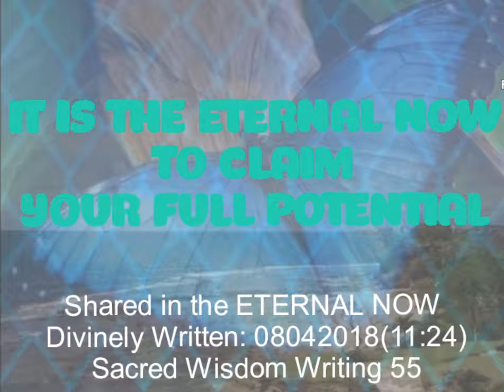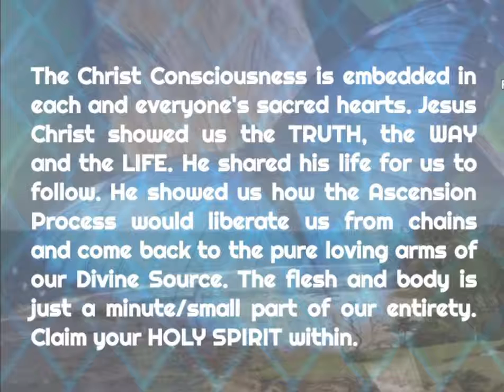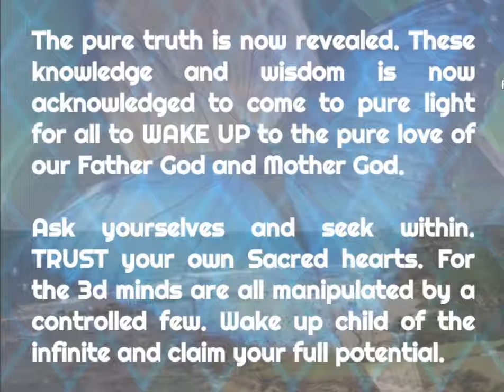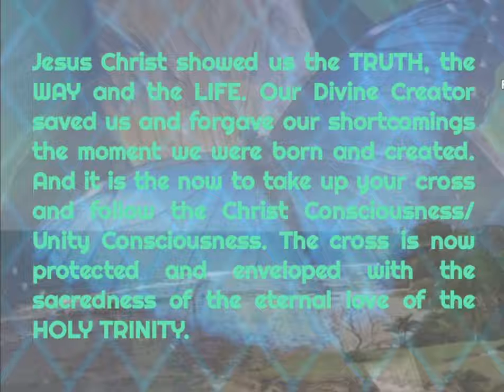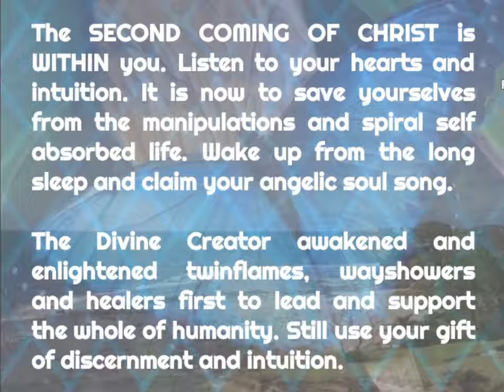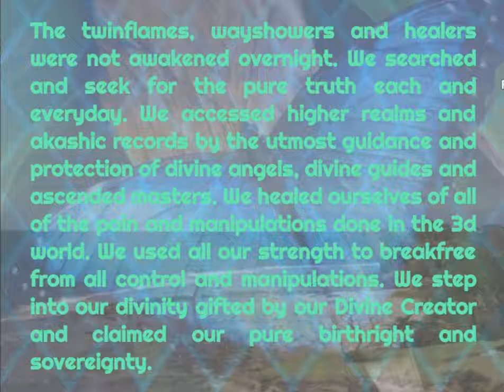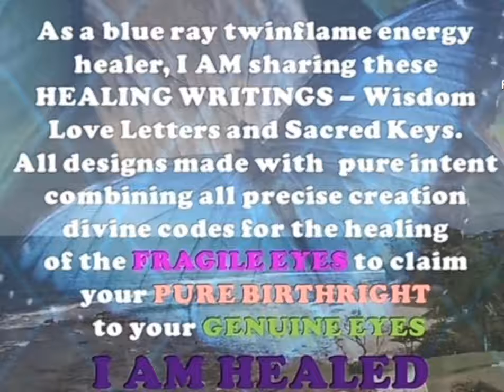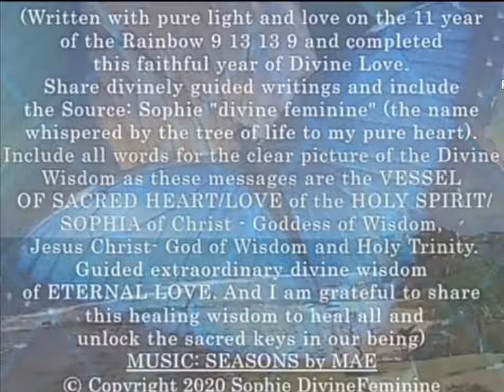IT IS THE ETERNAL NOW TO CLAIM YOUR FULL POTENTIAL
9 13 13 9